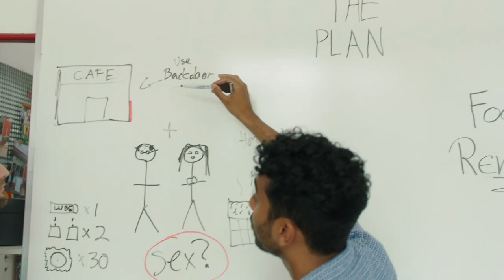APPINESS I Official Trailer I eMerge Entertainment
Starring: Eli Batalion, Varun Saranga and Amber Goldfarb
Written, directed, and produced by: Eli Batalion
Executive Producer: Philip Kalin-Hajdu
Synopsis: When Eric and Raj, old high school buds, try to build the next great app and become billionaires - they don't.

Presented with the help of Telefilm Canada and the Talent Fund